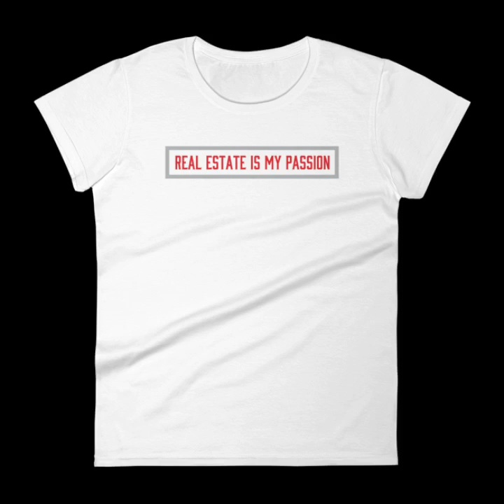Real Estate Apparel Women's White T-Shirt collection, THEREALESTATEAPPAREL.COM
THEREALESTATEAPPAREL.COM

12 Beautiful women's white t-shirts to choose from.

Real Estate Apparel Women's White T-Shirt collection

Get your Real Estate Apparel t-shirts here!

Wear your new t-shirt and tag us!

More in our store,

THEREALESTATEAPPAREL.COM